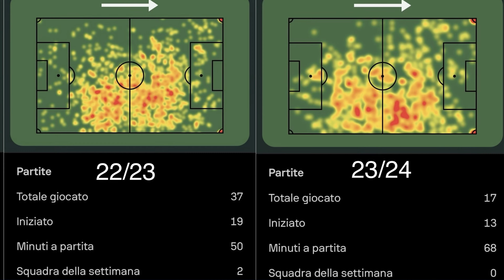Scopriamo SAMARDZIC💥Nuovo centrocampista del Napoli? Può essere il sostituto di Elmas 💙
ANALISI APPROFONDITA del talentuoso centrocampista 21enne: perché il Napoli potrebbe essere la sua prossima destinazione? Qualità tecniche, punti deboli e statistiche esaminate!

💙💥CONTRIBUISCI ANCHE TU ALLA CRESCITA DI NAPOLITÀ💥💙

🙏🏻 RINGRAZIAMO TUTTI PER IL SUPPORTO AL CANALE‼️ 🙏🏻